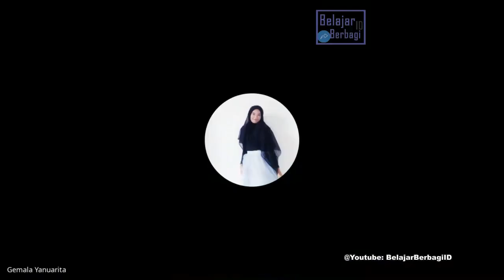Trend Riset Data Science 2022 & Data Analysis dalam bidang Pendidikan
Mengupas Trend Riset Data Science 2022 & Data Analysis dalam bidang Pendidikan.  Yang menarik menjadi spesialis analitik adalah bahwa bidang ini mencakup lebih dari sekadar mengetahui cara bekerja dengan data dan memecahkan masalah.

An exclusive webinar with Expert in Data Scientist in Industry. The great thing about being an analytics specialist is that the field encompasses so much more than simply knowing how to work with data and solve problems.

Ms. Gemala is a graduate of Master in Big Data & High-Performance Computing, Univ. of Liverpool. Domain knowledge of Ms. Gemala: Business Analytics, Machine Learning, Data Visualization, Data Eng.